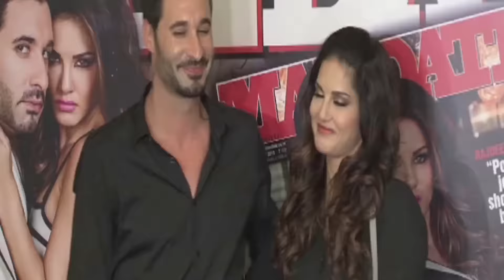Sunny Leone Talks About Her Compromise In Industry.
The porn star turned Bollywood actress Sunny Leone has always made a mark and managed to grab the eye balls with everything she does. Ina recent telephonic interview she spoke not only about her marriage she even said about her compromise in film industry she has to face. Watch the video for more.